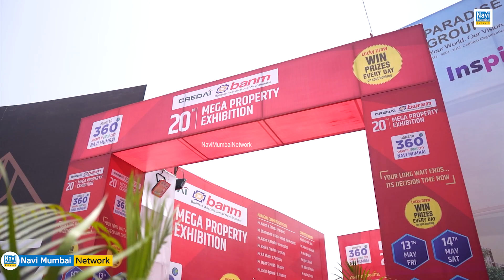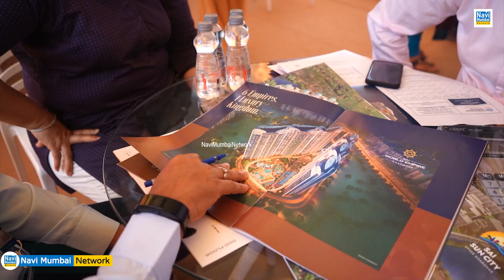Paradise Group | CREDAI BANM Property Exhibition Closing Day | Real Estate क्षेत्र में "Pioneer"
Paradise Group | CREDAI BANM Property Expo Closing Day | Real Estate क्षेत्र में "Pioneer"